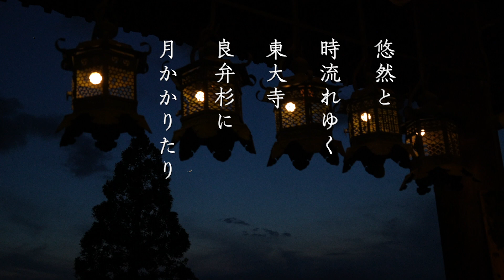「映像詩、東大寺」2023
「映像作家の日記」
7月上映会、なんとか終わりました。
この１ヶ月、いろんなことがありました。
奈良県新知事の記者会見から始まった誹謗中傷
上映会を支えている制作スタッフの急性心筋梗塞による緊急手術
そして、受付スタッフの急逝の悲報。
なんとか上映会開催にたどり着くも、ライブ配信のトラブル。
それ以外にも想像も出来ないトラブルの連続。
そして、上映会を終えた夜に突然の腹痛と背中の激痛。
私の体は限界を越えていたようで、意識が遠のく中でこのまま死ぬのではないかと、リアルに怯えました。幸い、目が覚めてこうして日記を残しています。
呪いがかけられているのかと心配になるレベルです。
まだ、背中には痛みが残り、腹痛から水以外は口にしていませんが、妙に落ち着いています。
いろんなことがある中で、上映会を開催するには撮影を休むわけにいきません。
上映会の準備を進める中で何度も何度も編集を繰り返しましたが、納得出来る結果には届きませんでした。不完全な作品を上映会で上映してしまった。
何もかもが、理想には至らず、すべてにおいて未完に終わった。
そして、残ったのが、今にも崩れ落ちそうなこの体と、萎んでしまった私の心。
私には乗り越えるだけの力は無かったのか。
すべてを乗り越えて上映会を成功させたかった。何をもって成功かと言えば、自己満足でも良いから納得出来る3時間の保山ワールドを形にしたかった。
運のせいにはしたくはないが、ライブ配信がイージーミスでトラブって配信出来なかった。
ライブ配信は投げ銭での運営を目指して来たが、そう簡単では無かった。
投げ銭は諦め、配信経費３０万円をサポートしてもらう企業のスポンサーを探していて、見つからなければ7月を最後にライブ配信は終了することになっていた。
それなのに、ライブ配信がトラブル。アーカイブも公開できず。結果として、ダメ元でお願いしていた企業７社にプレゼンすることが出来なかった。ライブ配信がトラブっているのに、誰が信用してくれるのか、断られても当たり前。7月のライブ配信は投げ銭も集まらないだろうから、大赤字で終了ということになった。
なんともかっこ悪い幕切れだろうか。
やり続けてもやり続けても、何ひとつ形にはならず、この体が削られ、心が萎んでいくだけ。
私はただ奈良を撮り続け、より良き環境で上映会を続けたい。
望みはそれだけなのに、いろんなことがそれを許してくれない。
なぜこんなことになったのだろう。